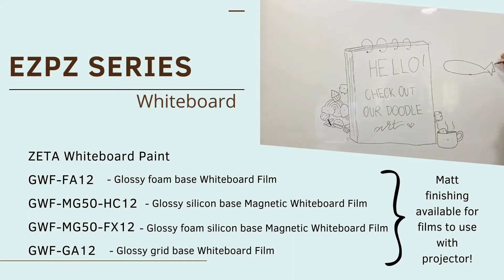With EZPZ Series, why wait?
Creating a writable surface for your child's study, your home office or any under utilised wall space shouldn't blow a hole in your savings! Now, with our EZPZ series, it DOESN'T!

What's more? You can get it done at your convenience without the fuss of relying on someone else. Don't worry if this is your first DIY project or if you have zero painting experience, we will guide you. We're just a phone call away!